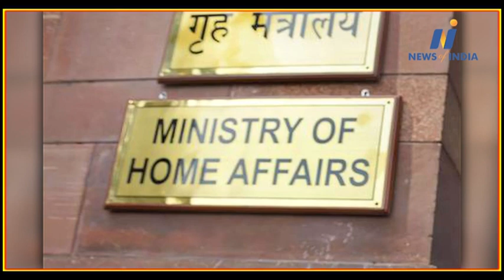How did Congress make a dent in the country's treasury!